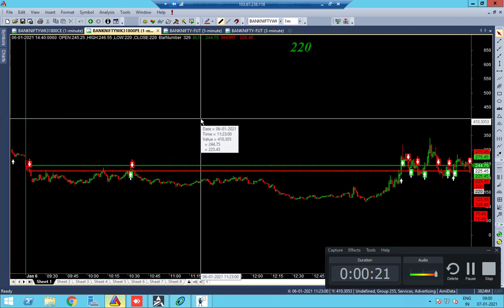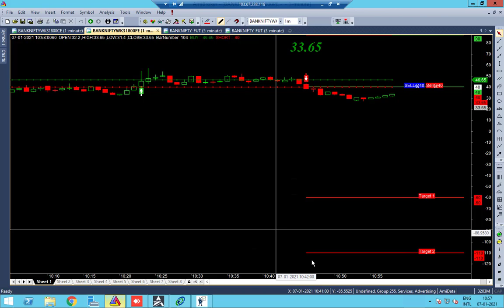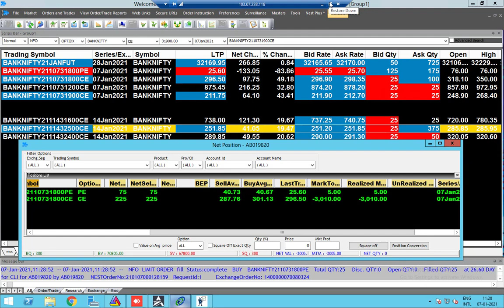Bank Nifty Option Robo Live Trade 7JAN21